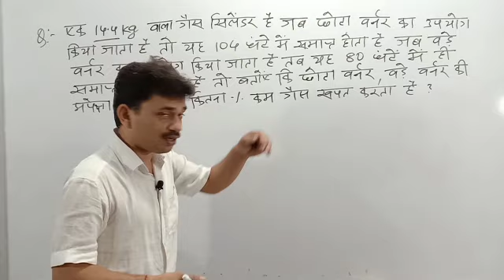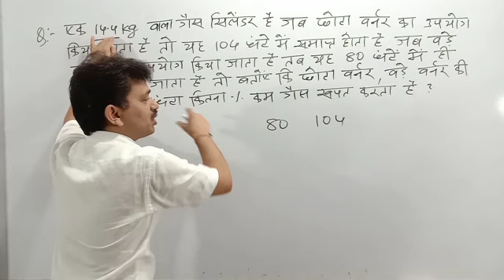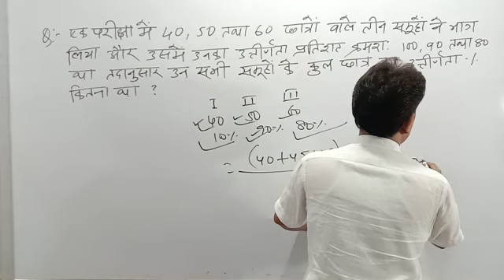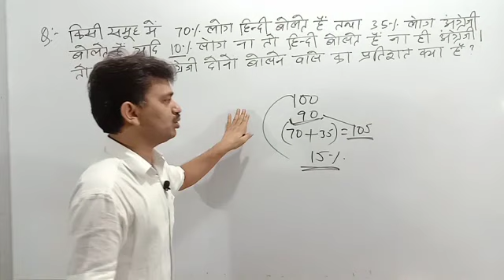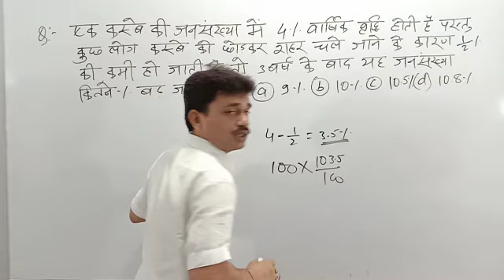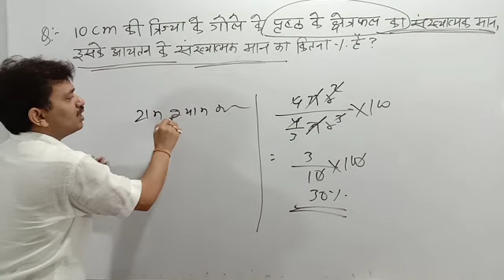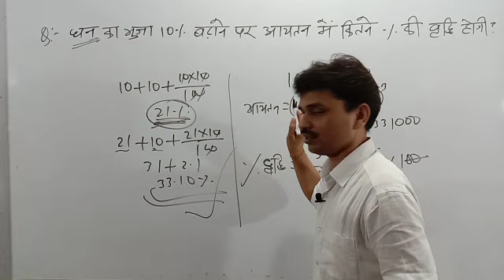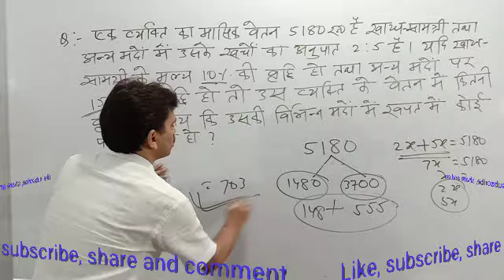Percentage Problems Tricks And Shortcuts By Raushan Sir || SSC Cgl | Chsl| Mts | CDS|IBPS| Part-16🔥🔥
* Complete Syllabus
* Live session